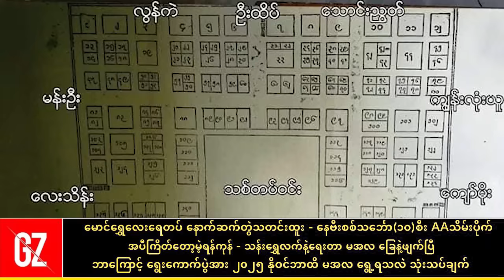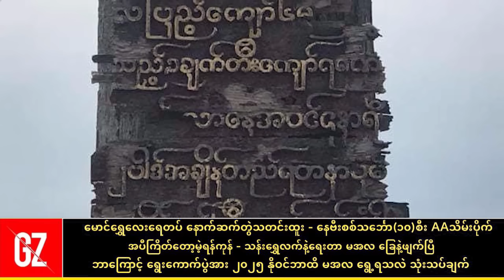ရေတပ်ဦးစီးချုပ်ကြီး ခွက်ပျောက်ပြီ_မောင်ရွှေလေးက သေစာရင်းထွက်ပေါ်လာ_မအလရွေးကောက်ပွဲအား ၂၀၂၅လုပ်မယ်တဲ့